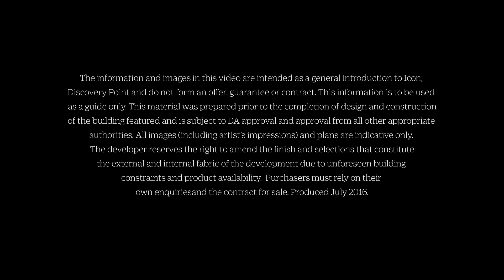Icon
Copyright: FloodSlicer Pty Ltd 2016

Client: Frasers Property Group